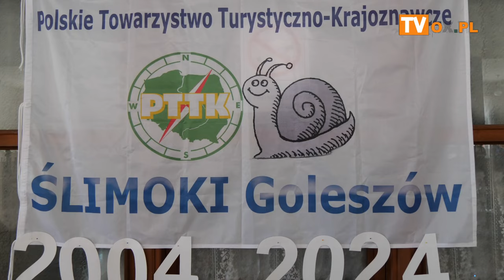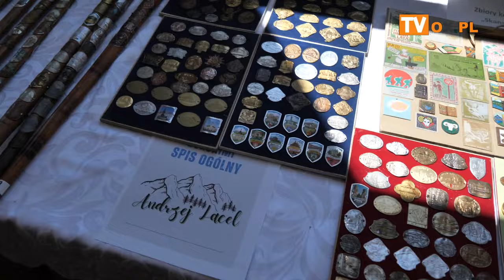20-lecie Ślimoków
W sobotę (15.06) w OSP Goleszowie odbyło się Jubileuszowe 20-lecia działaności spotkanie Koła PTTK Ślimoki.
Podczas spotkania podsumowano cały okres działalności jak również  wręczono członkom okazjonalne dyplomy.
Wśród zaproszonych gości znaleźli się m.in. wójt Sylwia Cieślar i prezes cieszyńskiego PTTK Zbigniew Huczała.
Część Artystyczną zapewnił  ZPiT "Goleszów".